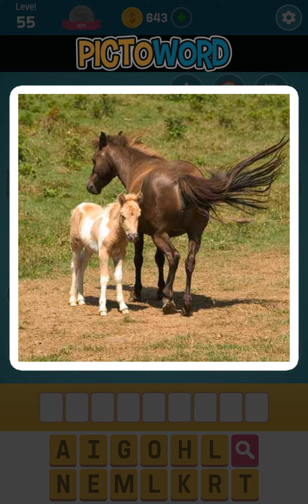PICTOWORD LEVEL 055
Pictoword is a cool, simple word game where two pics words are required to combine to create a word or phrase.